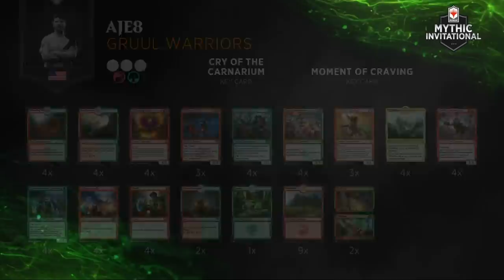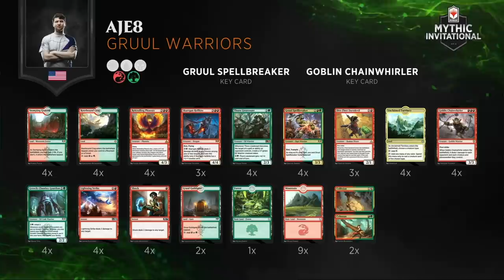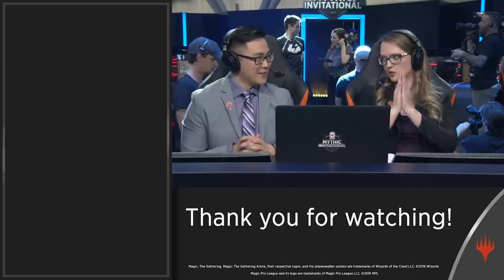Andrew Elenbogen vs. Thijs Molendijk | Group A Upper Bracket Round 1 | Mythic Invitational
Kicking off the Mythic Invitational we see Mythic Championship winner Andrew Elenbogen face off against the streamer Thijs.

Find decklists and full brackets on the new MTG Esports

OMEN by HP is powering the MTG Arena Mythic Invitational – check out their products here for a legendary discount